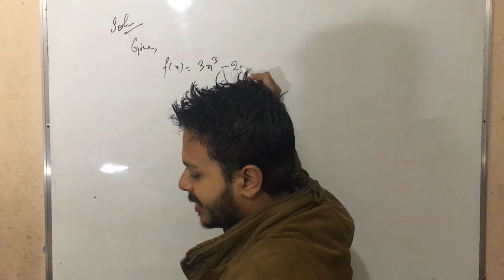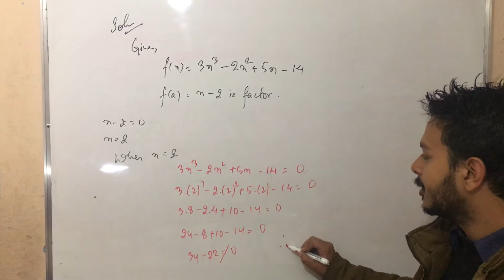Optional Maths Time Polynomials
Factor theorem